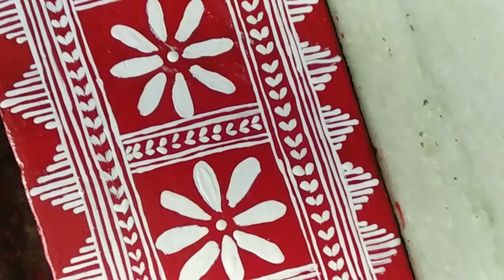ऐपण: कुमाऊं उत्तराखंड की लोक कला uttarakhand video vilog देहली ऐपण डिजाइन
hit likes.

lots of  ❤️